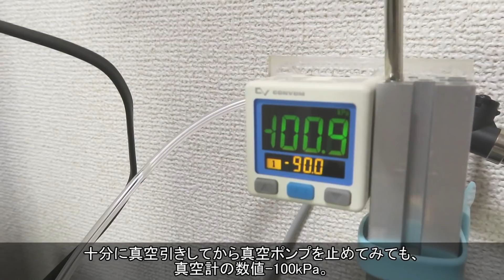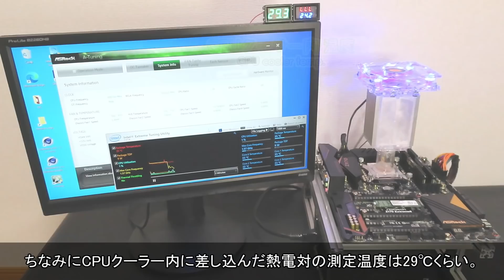#26【冷凍庫PC】透明で中が視える 自作空冷CPUクーラー FreezerPC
今回はこれまに紹介してきた製作予定でパターン3と呼んできた冷却システム、自作の空冷CPUクーラーの紹介です。
やっと作ることができました。ここ1年の間にヒートパイプやCPUクーラーを自作される方が多くいらっしゃったので、どぎまぎしていました…。
ひとまず、私なりの自作空冷CPUクーラーが作り始めることができたので一安心…ってことも無いですか。
ここからが長い道になりそうですので、のんびり続けていきます。

【目次】
00:00　はじめに
01:15　製作着手までの経緯
03:29　製作 金属ブロック部
04:47　製作 パイプ部
08:02　製作 ラジエーター部
10:40　合体！！！
12:23　外観やサイズ感など
13:39　M/Bに装着
14:28　真空引き
15:32　注水
16:11　PC起動
18:49　次回予告

次回の動画は自作空冷CPUクーラーでのベンチマーク動作確認や、23でわたしから皆様に相談したことの続き？更新内容？などについて紹介します。2021/05/25頃には投稿したいなぁ。